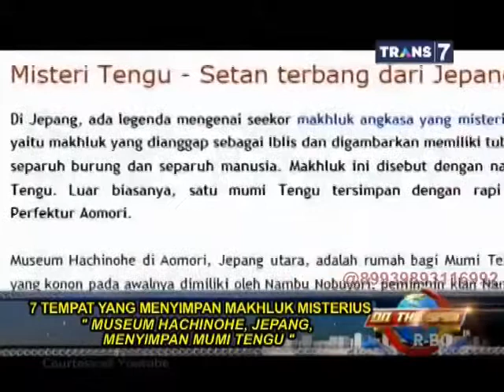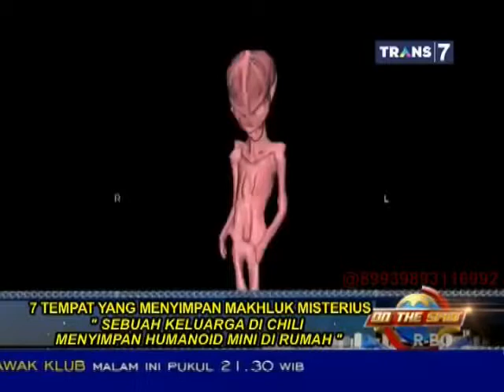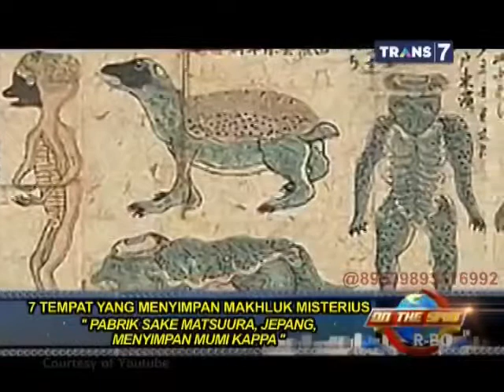On The Spot 7 Tempat yang Menyimpan Makhluk Misterius